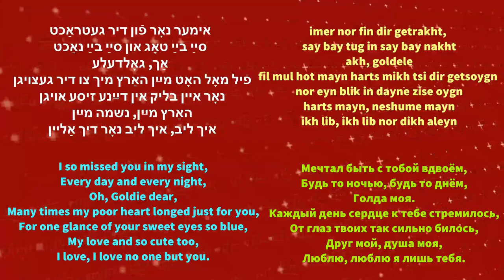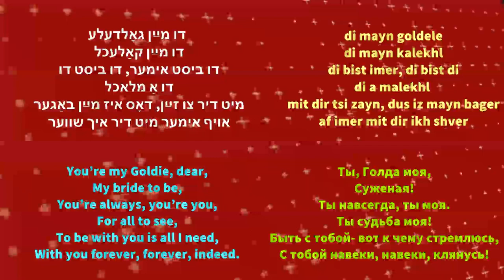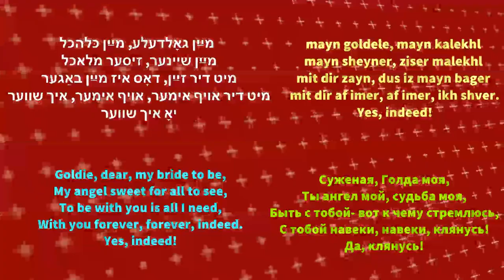WILLIAM SCHWARTZ sings Mayn goldele (MY GOLDIE, DEAR) [Subtitled] Майн Голдэлэ מײַן גאָלדעלע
װיליאַם  שװאַרץ

מוזיק פֿון יוסף רומשינסקי
װערטער פֿון לויס גילראָד

ליברעטאָ פֿון  לויס פֿרײמאַן ,אויך באַקאַנט אַלס לײזער גענויק
פֿון זײַן אָיפּערעטע, די גאָלדענע כּלה

פּראָדוצירט דורך מיכל מיכלעסקאָ (וואָס האָט אויך געשפּילט און געזונגען די הויפּט זכר ראָלע),
מיט אַ טרופּע וואָס האָט זיך אַרײַנגערעכנט אַני טאָמאַשעפסקי (שוועסטער פון באָריס), און כאָריאַגראַפיע דורך היימאַן ("היימי") דזשאַקאָבסאָן, וואָס האָט אויף דער בינע געשפּילט אַ ראָלע פֿון  דזשעראָם - דאָס איז געווען דער ערשטער פון רומשינסקיס פילע פרוכטבאַריקע צוזאַמענאַרבעט מיט פריימאַן.
אָריגינעל דאָס ליד איז געװען אַ דועט,  אָבער אָט דאָס איז אַ סאָלאָ ווערסיע.
WILLIAM SCHWARTZ
Mayn goldele
MY GOLDIE, DEAR
Lyrics by Louis Gilrod,
from operetta Di goldene kale (The Golden Bride)
Libretto by Louis Freiman [Leyzer Genoyk].
TRANSLATED BY ARYE MENACHEM (lm)
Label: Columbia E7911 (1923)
First produced in 1923 at the Kessler Second Avenue Theater
Staged by Michal Michalesco (who also acted and sang the lead male role),
with a cast that included Annie Thomashefsky (sister of Boris), and choreographed by Hyman (“Hymie”) Jacobson, who appeared onstage as Jerome—it was the first of Rumshinsky’s many fruitful collaborations with Freiman.
Originally a duet, this is a solo version.
УИЛЬЯМ ШВАРЦ
Майн Голдэлэ
Голда моя
Музыка Иосифа Румшинского
Слова Луиса Гилрода,
из оперетты Ди голдэнэ калэ (Золотая невеста)
Либретто Луи Фреймана [Лейзера Генойка].

Впервые поставлен в 1923 году в Театре Кесслера на Второй авеню.Постановка Михала Микалеско (который также сыграл и спел главную мужскую роль),с актерским составом, в который входила Энни Томашевски (сестра Бориса Томашевского), и хореографом Хайманом («Хайми») Джейкобсоном/Якобсоном, который появился на сцене в роли Джерома . Это был первый из многих плодотворных совместных проектов Румшинского с Фрейманом.
В оперетте эта песня исполялась дуэтом, а это сольная версия.